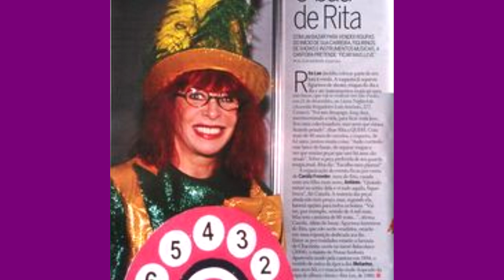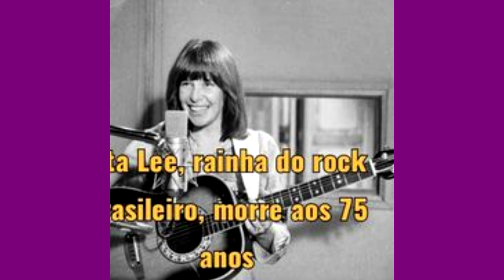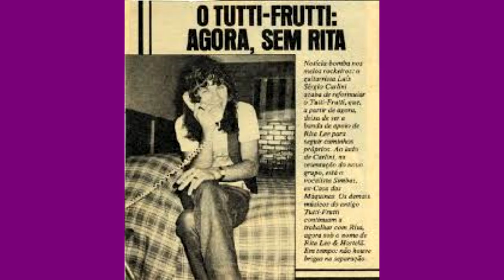QUEM FOI RITA LEE , HISTÓRIA COM FOTOS RARAS QUANDO ELA JOVEM.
Rita Lee Jones de Carvalho OMC (São Paulo, 31 de dezembro de 1947[3][4] – São Paulo, 8 de maio de 2023)[5] foi uma cantora, compositora, multi-instrumentista, apresentadora, escritora e ativista brasileira. Era conhecida como a "Rainha do rock brasileiro".[6][7] Ela alcançou a marca de 55 milhões de discos vendidos, sendo a artista feminina mais bem-sucedida neste sentido no Brasil e a quarta no geral, atrás de Tonico & Tinoco, Roberto Carlos e Nelson Gonçalves.[8] Ela construiu uma carreira que começou com o rock mas que ao longo dos anos flertou com diversos gêneros, como a psicodelia durante a era do tropicalismo, o pop rock, disco, new wave, o pop, bossa nova e eletrônica, criando um hibridismo pioneiro entre gêneros internacionais e nacionais.[9]

Rita foi considerada uma das musicistas mais influentes do Brasil, sendo referência para aqueles que vieram a usar guitarra a partir de meados dos anos 1970.[10] Ex-integrante do grupo Os Mutantes (1966–1972) e do Tutti Frutti (1973–1978), participou de importantes revoluções no mundo da música e da sociedade. Suas canções, em geral regadas com uma ironia ácida ou com uma reivindicação da independência feminina,[11] tornaram-se onipresentes nas paradas de sucesso, sendo as mais populares "Ovelha Negra", "Mania de Você", "Lança Perfume", "Agora Só Falta Você", "Baila Comigo", "Banho de Espuma", "Desculpe o Auê", "Erva Venenosa", "Amor e Sexo", "Flagra" e "Doce Vampiro", dentre outras. O álbum Fruto Proibido (1975), lançado com a banda Tutti Frutti, é comumente visto como um marco fundamental na história do rock brasileiro, considerado por alguns como sua obra-prima.[12]

Com uma carreira que alcançou os 60 anos, a artista passou da inovação e do gueto musical dos anos 1960 e 1970 para as baladas românticas de muito sucesso nos anos 1980 e uma revolução musical,[13] tendo apresentado-se com inúmeros artistas que variam de Elis Regina e João Gilberto à banda Titãs. Em outubro de 2008, a revista Rolling Stone promoveu a lista dos cem maiores artistas da música brasileira, onde ela ocupa o 15° lugar.[14]